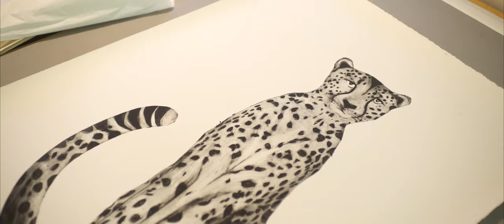The Book of Vanishing Species Trailer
The Book of Vanishing Species
Beatrice Forshall
Out 13 October 2022

Our Earth is more beautiful and more diverse than we can possibly conceive of.

The Book of Vanishing Species is a stunning homage to the planet's most mysterious, bizarre and wondrous creatures and plants. Their stories are captivating, from the eyeless and tiny dragonlike olm to the hawksbill turtle, whose gender will be determined by the temperature of the sand it is born in. These species may have survived for hundreds of thousands of years by cleverly adapting to their environments, but their future remains far from certain.

The book brings to life red cranes as they dance and bow for the sheer joy of movement, trees that breathe out a haze of misty atmosphere for insects that only feast on one kind of flower, a deep-ocean snail quietly building its shell from iron... and each one of them is illuminated with an exquisite illustration. As you turn the pages, there emerges a network of life that stretches across and around the planet in a dazzling web of existence.

This is both a love letter to life on Earth, and an urgent summons to protect what is precious and lovely in this world.